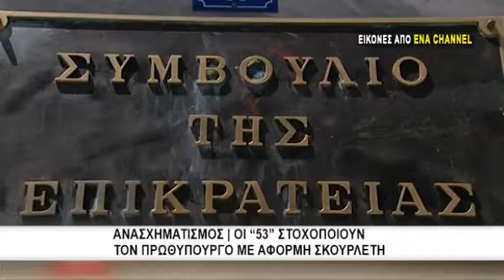Ανασχηματισμός οι 53 στοχοποιούν τον Πρωθυπουργό με αφορμή Σκουρλέτη